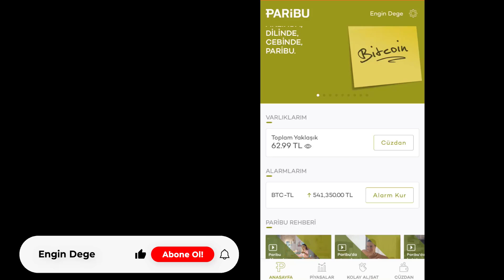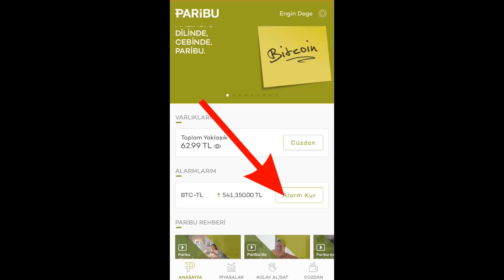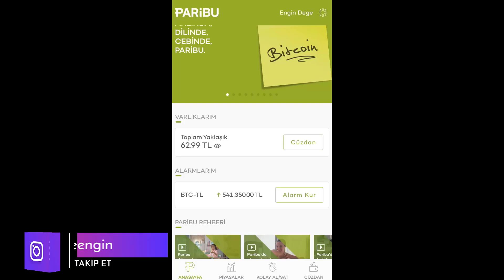PARİBU ALARM SORUNUNU GİDERME - Paribu Nasıl Kullanılır - Nasıl Yapılır | Kripto Para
Herkese selam, bu videomuzda paribu alarm sorununu nasıl giderirsiniz ve nasıl alarm kurabilirsiniz kısaca bunlardan bahsettim, umarım videonun faydasını görürsünüz, beğendiğiniz videoları sosyal medya hesaplarınızdan paylaşarak bana destekte bulunabilirsiniz, kanalımıza abone olup bildirimleri açmayı unutmayın, ve son olarak yaşadığınız sorunları, düşüncelerinizi, fikirlerinizi ve önerilerinizi yorumlar kısmından belirtebilirsiniz, eğer bildiğim bir konu üzerine soru sorduysanız sizlere yardımcı olmaktan mutluluk duyarım. Bir sonra ki videoda görüşmek üzere hoşçakalın demeden önce kanalımızda topluluk sekmesinde ki anketlere katılarak hangi tarz video istediğinizi bana belirmiş olursunuz diyorum kendinize iyi bakın.